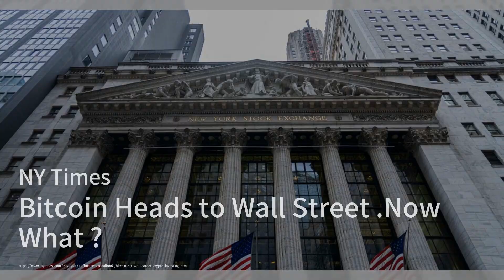如何重新点燃雅克·德洛尔的精神；美国通胀加速，减少了美联储降息的理由；比特币走向华尔街。接下来会发生什么：華爾街新聞簡報20240111